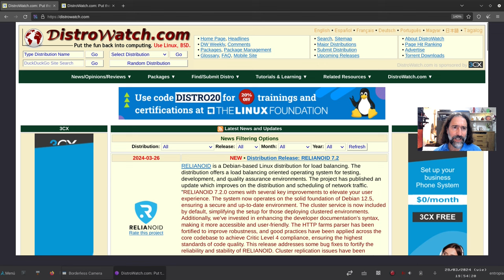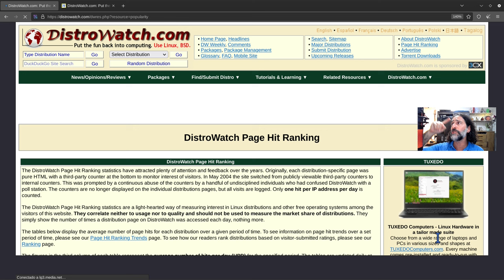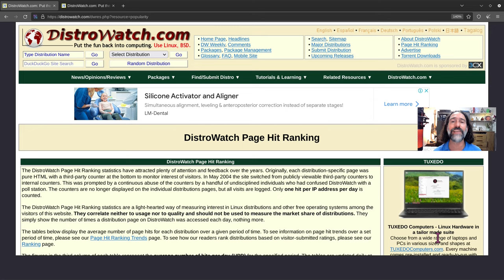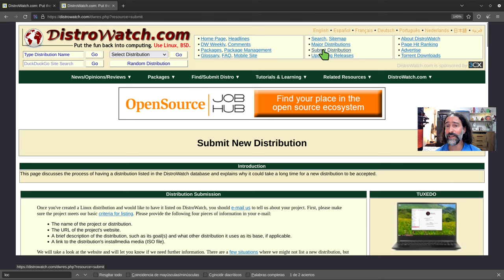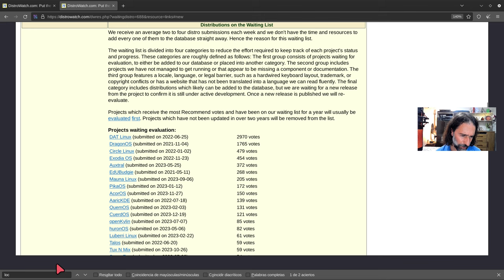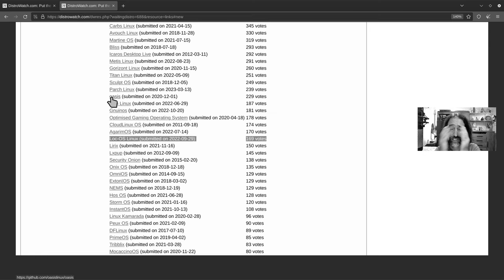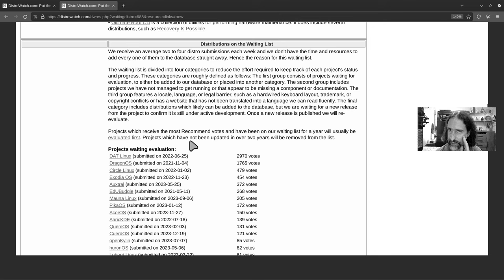¡Apoyá al Loc-OS uruguayo gratuitamente haciendo un solo clic!